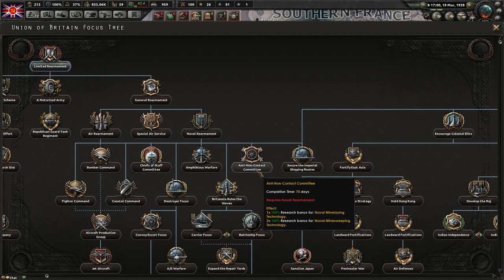HOI4 FR Man the Guns Le Communisme c'est l'avenir Ep06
Nouvelle série sur HOI4 et pour une fois. on ne fait pas trop de merde, du moins au début :) :)

Je suis fan des jeux Paradox, des jeux de gestion économique, de certains FPS et de tout autre jeu a la con par contre, je suis allergique aux zombis :)

Mon groupe Steam pour être informé des diffusions en direct et des annonces diverses et variées:

N'hésitez pas a me suivre sur Twitter car j'y annonce tout nouvel épisode:

Je mets à jour quotidiennement les vidéos de mes différentes séries que vous pouvez également retrouver sur mon agenda:

Je vous mets aussi 1 site de vente de clefs de jeux fiables, avec moi en tant que parrain: